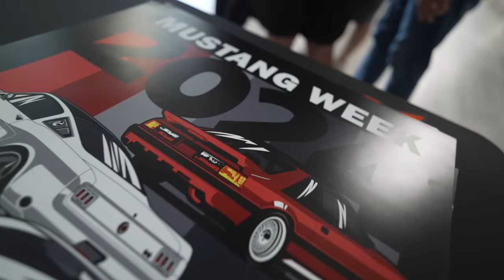Massive Burnouts, Fox Body Drifting at Mustang Week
Myself and the @RTR_Vehicles crew headed down south for the annual Mustang Week celebration! RTR Spec 5-D burnouts, tandeming with Ben Hobson in the Fox Body, Mystichrome shredding and much more fun!

for all the FUN stuff!!